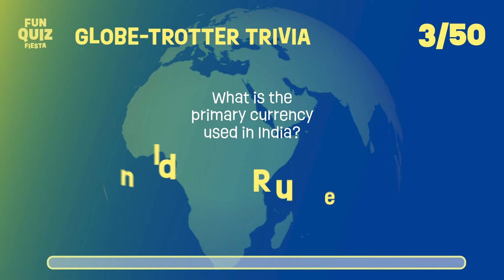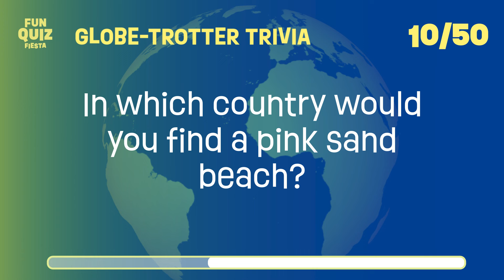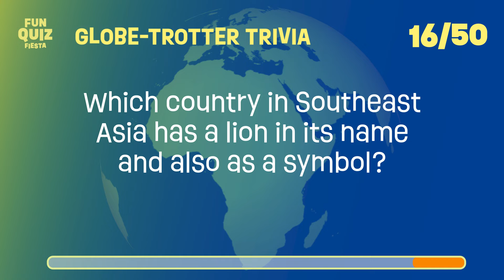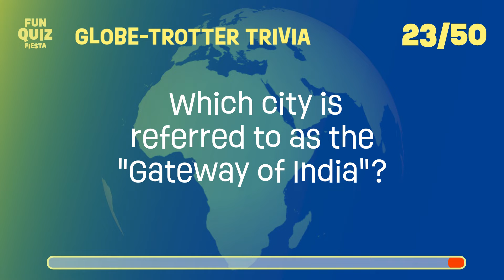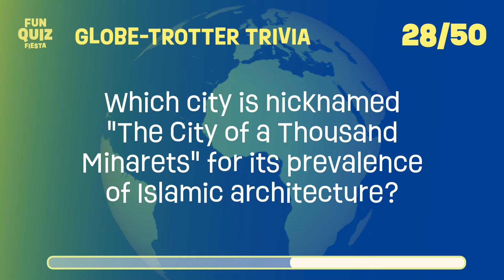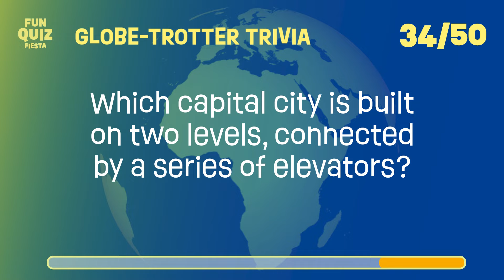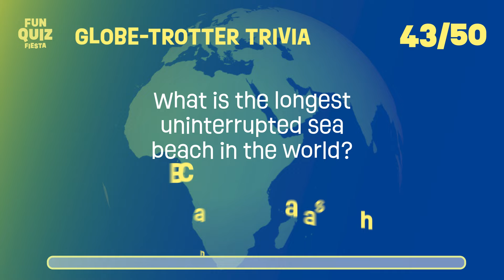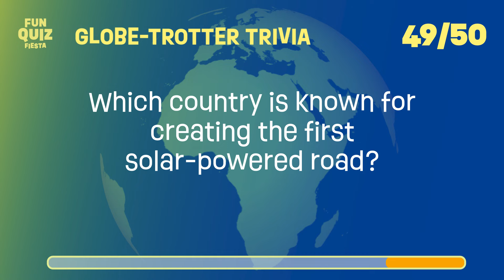Travel Expert? 50 Geography Trivia Questions to Challenge Your Knowledge!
Ready for a fun trip around the world? Let's see how well you know your geography! Drop your score in the comments and check if anyone can keep up with you. It’s all about having fun and learning something new—take it easy and no rushing!

🌍 Quick Tip: Take a deep breath, pause whenever you need to think a bit longer, and let us know which question got you really thinking about our amazing world!

👍 Liked the quiz? It means a lot and helps us bring you more. Thanks for being part of our quiz community! 🎈